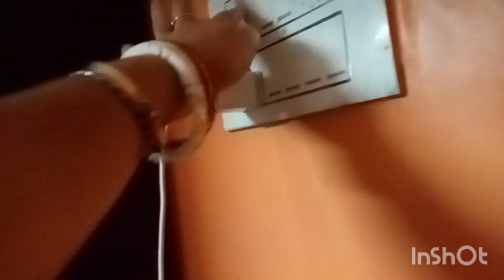নবমীতে বাড়িতে বিশাল ভুরিভোজের আয়োজন।। কারা এলো?উফফ লোভনীয় খাবার খেলাম।।